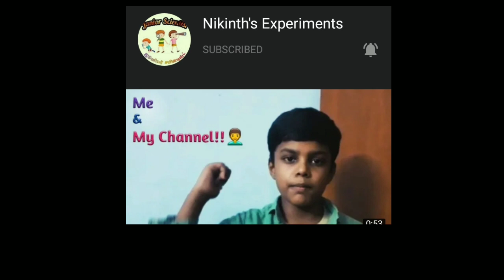Tablet cover reuse/ மாத்திரை முழுங்குங்க அட்டையை அழகாக்குங்க/ Best out of waste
tablet cover reuse
best out of waste
waste things useful craft
tablet cover earrings